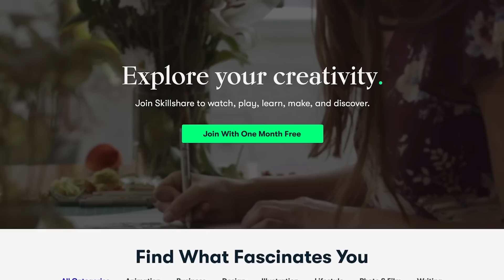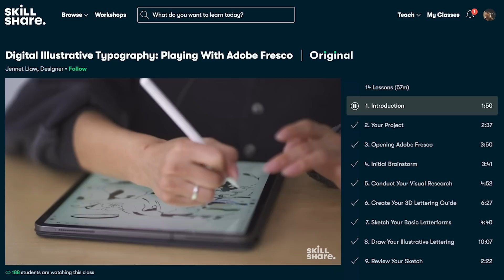10 Worst Things The Celestials Have Done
Celestials are such an important part of the Marvel universe, but it’s hard to say they’re good for it overall. They are these all powerful beings who have the power to make and destroy entire races and species and usually that gets them into trouble in some way or another. With that in mind, I thought it would be fun to look at some of the worst things Celestials have ever done in the past, whether on accident or on purpose, and put them all together on one list. Yeah when you list them all out like this, I think you’ll agree that Celestials are a major threat to the entire cosmos!

Included on today’s list are the creation of species like the Deviants and the Exterminators, Celesitals from Alternate Earths who took on Galactus, evil things like The Black Vortex and the Death Seed, a lot of stuff like that! There will also be a breakdown of the Celestials in the MCU and what we’ve seen of them so far. Yes, since Ego the Living Planet is now a celestial in the MCU, that makes his actions some of the worst you can imagine and remember that time it was revealed Earth was just a giant egg that housed a Celestial inside it? Wild times.

So join me today as I break down all the villainous things Celestials have done in the past. And be sure to leave a comment or else Arishem the Judge won’t respond kindly, and we kind of need that in order for the Earth to survive! Better not risk it. Let’s get started!

Chapters:
0:00 Intro
0:29 The Black Vortex
1:22 The Deviants
2:15 Tried to Crack the Earth Like an Egg
3:25 Judging Earth
4:20 Skillshare Sponsorship
5:26 Fought Galactus
6:10 The Exterminators
7:11 Ego the Living Planet
8:36 The Death Seed
9:49 King in Black
10:37 Apocalypse

Written by: Jacoby Bancroft
Narrated by: Jacoby Bancroft
Edited by: Umair G